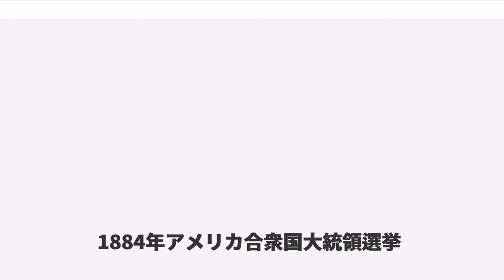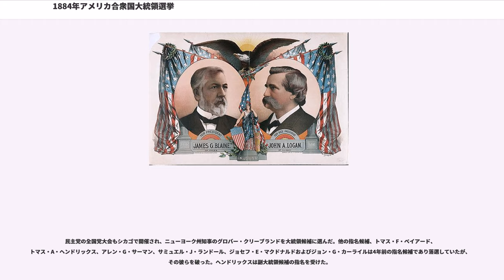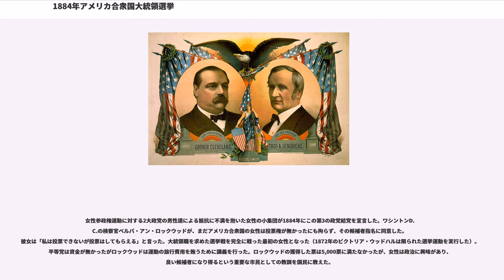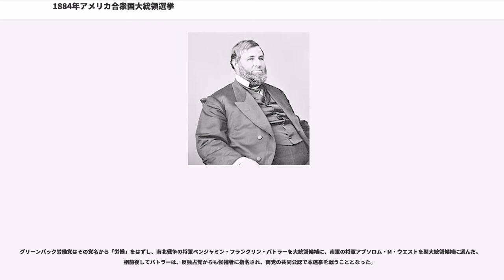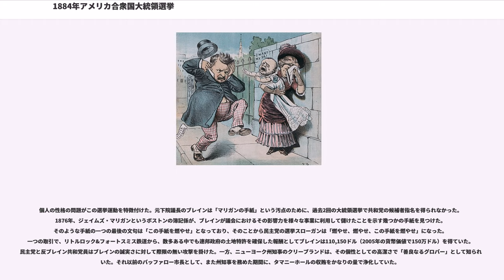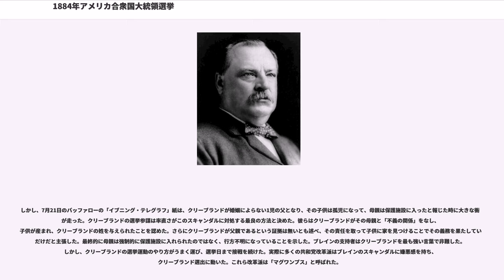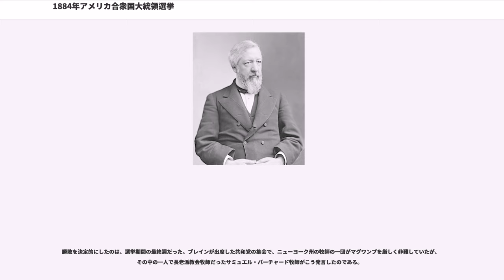1884年アメリカ合衆国大統領選挙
1884年アメリカ合衆国大統領選挙

1884年アメリカ合衆国大統領選挙（1884ねんアメリカがっしゅうこくだいとうりょうせんきょ、）は、過剰な中傷と個人のとげとげしさに彩られた選挙となった。1884年11月4日、ニューヨーク州知事グロバー・クリーブランドが、メイン州選出のアメリカ合衆国上院議員ジェイムズ・G・ブレインを僅差で破り、南北戦争の前の1856年以来の民主党大統領になった。この選挙ではニューヨーク州の投票者1,167,003のうち、わずか1,047票差でクリーブランドが36人の選挙人を獲得することになり、選挙の行方を決した。
共和党の指名候補者

共和党はシカゴで全国党大会を開催し、元下院議長のジェイムズ・G・ブレイン、現職大統領のチェスター・A・アーサーおよびバーモント州選出のアメリカ合衆国上院議員ジョージ・F・エドマンズが有力候補になった。第1回目の投票ではブレインが1位、アーサーが2位、エドマンズが3位だった。その後の投票でもこの順位は変わらず、ブレインが差を広げ、4回目の投票で過半数を獲得した。ブレインの指名後、イリノイ州選出のアメリカ合衆国上院議員ジョン・A・ローガンを副大統領候補に指名した。

有名な南北戦争の将軍、ウィリアム・テカムセ・シャーマンが共和党の有力候補とも考えられたが、シャーマンの誓約と呼ばれるもの、すなわち「もし招集されても私は出ない。もし指名されても受けない。もし選ばれても就任しない」という言葉で除外された。

民主党の指名候補者

民主党の全国党大会もシカゴで開催され、ニューヨーク州知事のグロバー・クリーブランドを大統領候補に選んだ。他の指名候補、トマス・F・ベイアード、トマス・A・ヘンドリックス、アレン・G・サーマン、サミュエル・J・ランドール、ジョセフ・E・マクドナルドおよびジョン・G・カーライルは4年前の指名候補であり落選していたが、その彼らを破った。ヘンドリックスは副大統領候補の指名を受けた。

女性参政権運動に対する2大政党の男性達による抵抗に不満を抱いた女性の小集団が1884年にこの第3の政党結党を宣言した。ワシントンD.C.の検察官ベルバ・アン・ロックウッドが、まだアメリカ合衆国の女性は投票権が無かったにも拘らず、その候補者指名に同意した。彼女は「私は投票できないが投票はしてもらえる」と言った。大統領職を求めた選挙戦を完全に戦った最初の女性となった（1872年のビクトリア・ウッドハルは限られた選挙運動を実行した）。平等党は資金が無かったがロックウッドは運動の旅行費用を賄うために講義を行った。ロックウッドの獲得した票は5,000票に満たなかったが、女性は政治に興味があり、良い候補者になり得るという重要な市民としての教訓を国民に教えた。

グリーンバック労働党はその党名から「労働」をはずし、南北戦争の将軍ベンジャミン・フランクリン・バトラーを大統領候補に、南軍の将軍アブソロム・M・ウエストを副大統領候補に選んだ。相前後してバトラーは、反独占党からも候補者に指名され、両党の共同公認で本選挙を戦うこととなった。

禁酒主義者は3回目の大統領選挙に、ジョン・セントジョンを大統領候補に、ウィリアム・ダニエルを副大統領候補に選んだ。分かりやすい単一命題の禁酒党の綱領はアルコール飲料の刑罰化を訴えた。

個人の性格の問題がこの選挙運動を特徴付けた。元下院議長のブレインは「マリガンの手紙」という汚点のために、過去2回の大統領選挙で共和党の候補者指名を得られなかった。1876年、ジェイムズ・マリガンというボストンの簿記係が、ブレインが議会におけるその影響力を様々な事業に利用して儲けたことを示す幾つかの手紙を見つけた。そのような手紙の一つの最後の文句は「この手紙を燃やせ」となっており、そのことから民主党の選挙スローガンは「燃やせ、燃やせ、この手紙を燃やせ」になった。一つの取引で、リトルロック&フォートスミス鉄道から、数多ある中でも連邦政府の土地特許を確保した報酬としてブレインは110,150ドル（2005年の貨幣価値で150万ドル）を得ていた。民主党と反ブレイン共和党員はブレインの誠実さに対して際限の無い攻撃を掛けた。一方、ニューヨーク州知事のクリーブランドは、その個性としての高潔さで「善良なるグロバー」として知られていた。それ以前のバッファロー市長として、また州知事を務めた期間に、タマニーホールの収賄...